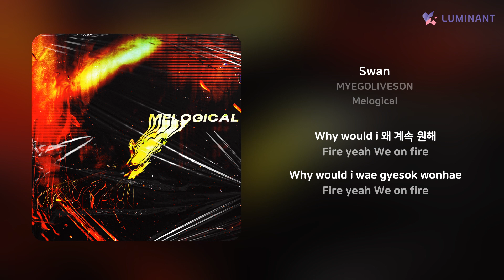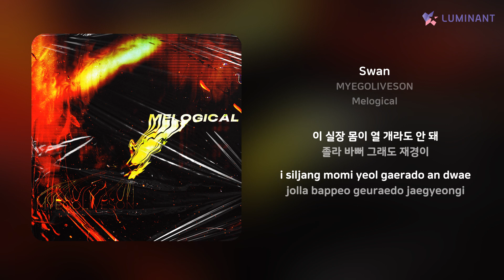MYEGOLIVESON - Swan | 가사 (Lyrics)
Artist: MYEGOLIVESON
Track: Swan
Album: Melogical
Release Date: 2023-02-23